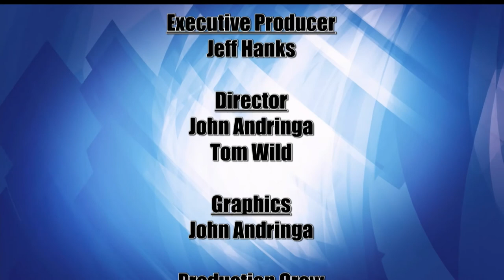Lakeland Currents 1109 - Wolfe Center/Nameless Coalition for the Homeless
Every three years, the Wilder Foundation in St. Paul conducts a one-night survey of the homeless population throughout Minnesota. In the last survey, conducted in October 2015, it revealed that there were more than 9,300 homeless individuals in the state, not including those on American Indian reservations.   In the 12-county region defined as northern Minnesota, there were 420 homeless individuals.  But those counts, admittedly, under-estimate the number of people likely experiencing homelessness, since many people experiencing homelessness do so outside of a shelter system. It is estimated that more than 15,000 Minnesotans were homeless in 2015.  In Bemidji, there are a few options available for those without housing, but for tonight we will focus on one in particular: the Wolfe Center, a unique shelter that opened in 2016.   Joining us for this episode is Reed Olson, the chairman of the Nameless Coalition for the Homeless, which operates the Wolfe Center. He will help viewers understand what exactly makes this shelter different and who it serves.